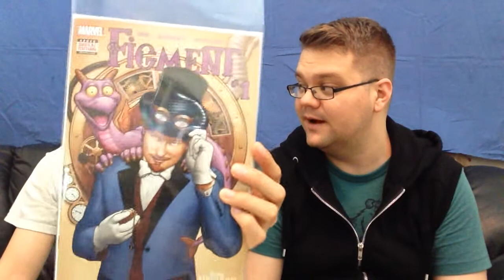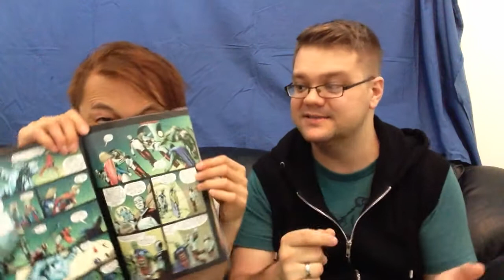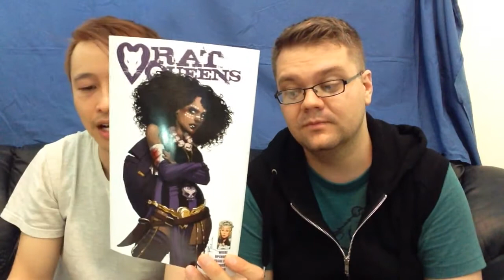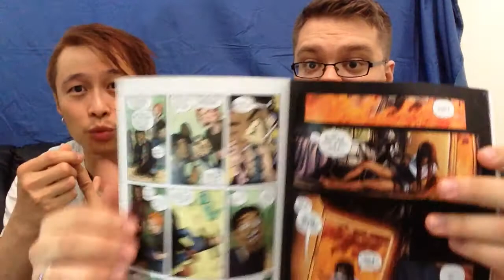Comics June 11, 2014 - First Impressions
FIRST IMPRESSIONS [FI] Every week we hope to bring you our literal, initial thoughts and ratings on comics (mainly), video games, TV shows, music, film, books, theatre, maybe food, clothes, and anything else, both familiar and unfamiliar.  SPOILER ALERT ACTIVATED!

This week from Carl Li and Jaysen Headley:

COMICS June 11th, 2014 - First Impressions
0:21 WHAT WE BOUGHT THIS WEEK [Impulse/Blind Buys]
0:24 Armor Hunters                               #01   [Valiant]  BLIND BUY
0:34 Batman Eternal                             #10    [DC]       7.3/8.0 SOLID BUY
1:13 Deadly Hands of Kung Fu             #01   [Marvel]  7.3/7.0 IMPULSE BUY
2:26 Empty Man                                    #01   [BOOM!] 8.5/8.5 IMPULSE BUY
3:38 Figment                                         #01   [Marvel]   8.0/9.5 IMPULSE BUY
4:34 Infinity Man & the Forever People #01 [DC] 7.6/3.0 IMPULSE BUY
5:54 Justice League United                   #02   [DC] 8.5/8.5 SOLID BUY
7:04 Lumberjanes #03 [BOOM!] 9.5 SOLID BUY
7:44 Marvel All-New Young Guns 2014 [Marvel] FREE
7:52 Rat Queens                                   #4 [Image] 8.5 SOLID BUY
8:38 Shutter                                           #3 [Image] 9.0/9.0 SOLID BUY
9:39 That's Because You're A Robot 1-Shot [Image] 7.2/7.0 IMPULSE BUY
10:29 Wildfire #1 [Image] 8.5/9.5 IMPULSE/SOLID BUY
11:45 X-O Manowar #25 [Valiant] BLIND BUY

Let us know your thoughts and suggestions.  Is there something you'd like us to check out next, even if it's old?  Did you read, see, play, or hear anything we reviewed?

And more about Jaysen Headley at Twitter.com/Kookamungakat
Why First Impressions [FI]?
There's value to creators and industries to know what truly comes across and what doesn't, initially, for for those familiar and not familiar with what's being reviewed.  Products don't always have the benefits of an established brand/name and hype attached, and with an over saturation of product, consumers don't have the luxury to give everything a first chance, let alone a fair chance.  Brand/name recognition factor alone isn't enough either, though it'll help with it's initial launch, but beyond that, in my opinion, regardless of brand/name recognition, there are certain factors (ie. for comics, including cover, story, art and hype), that are very important for a product have in order to GRAB the consumer right off the bat on multiple levels (ie. impulse, point of purchase buys, with just 1 issue), to ensure they will continue to support and invest in it long term.
COMICS FIRST IMPRESSIONS FORMAT
What we got this week
Literal First Impressions
General thoughts (likes/dislikes)
What we think might happen next
RATING (out of 10) based on Cover, Art, Story/Writing

DIGITAL BUY - Got only digitally
IMPULSE BUY - Bought on the fly, based on the cover, the property, publisher, creators,
                           hearsay, and a flip through look at art.
BLIND BUY - Bought even though I'm not caught up.
SOLID BUY - Caught Up, definitely getting
POSSIBLE FUTURE FEATURES
Better production quality :-)  Anyone wanna help with that?

Guest Reviewers to have diverse representation of perspectives; from those who are familiar and not familiar with what's being reviewed.

A follow-up, Second Impression - a comprehensive review after thoughts have settled and gathered.